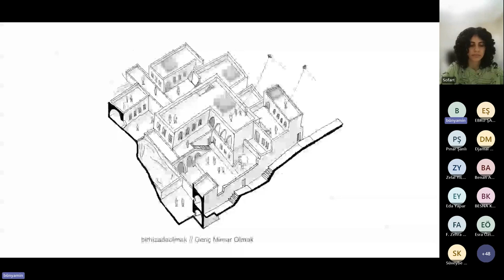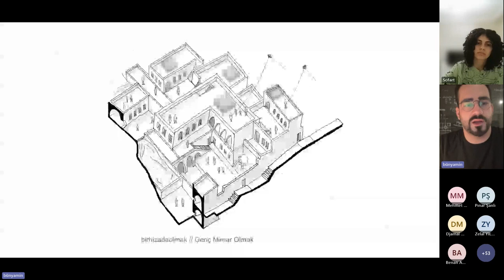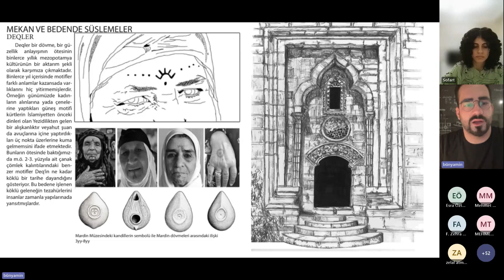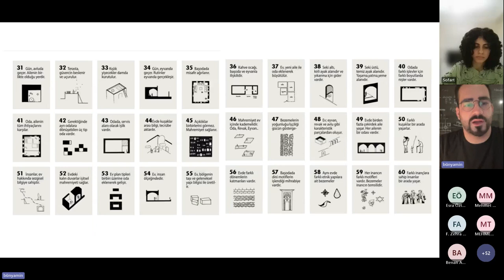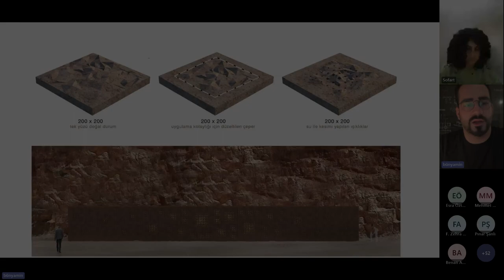Sofart Talks:Mimarlık 15/1_Hiza Mimarlık Şirketinin Kurucu Ortağı Bünyamin ATAN_Genç Mimar Olmak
Sofart Talks: Mimarlık'ın 15. bölümünde, Yüksek Mimar Bünyamin ATAN ile bir aradaydık. Bu bölümde'' Genç Mimar Olmak''  üzerine konuğumuzun tecrübelerini, mesleğinde yaşadığı dönüm noktalarını, kendisine ilham veren unsurları ve "genç mimar olmak" kavramının nasıl oluştuğunu konuştuk .

Yaşadığı ve doğup büyüdüğü şehir olan Mardin'de başlayan bu yolculukta Bünyamin ATAN, şehrin dokusuna ve tarihine uygun şekilde mimarlık yapma hedefiyle bunu sürdürme kaygısını bir araya getirerek sayısız zor başarılara imza atmış bir mimardır. Birçoğumuz koyduğumuz hedeflerde nereden başlayacağımıza bir türlü karar veremeyiz. Doğru çalışma prensipleri ve hiçbir zaman pes etmememiz  gerektiğini bizlere hatırlattığı için konuğumuza teşekkür ediyoruz. Eğer sen de koyduğun hedeflerle ve mesleğinle öncelikle yaşadığın çevrede farkındalık oluşturarak hedeflerinde doğru bir şekilde ilerlemek istiyorsan bu video senin için!

Konuk: Bünyamin ATAN
Video Edit: İsmail YOĞURTCU
Etkinlik Moderatörü: Selinay CANKI ve Benan AYDEMİR

Video Bölümleri:
00:00 Sofart Tanıtım
02:25 Bünyamin ATAN Kimdir?
21:20 Genç Mimar Olmak
24:23 Mekan Ve Bedende Süslemeler